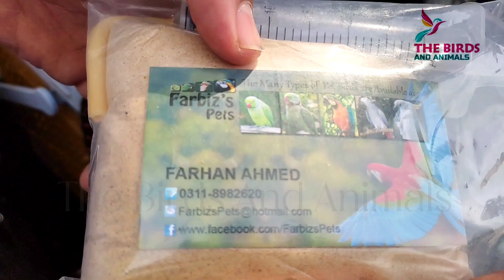Handtem🕊Cockatoo🕊 Very Beauty🕊 The Birds And Animals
Green Ringneck
Yellow Ringneck
Chik baby
Sun Lori